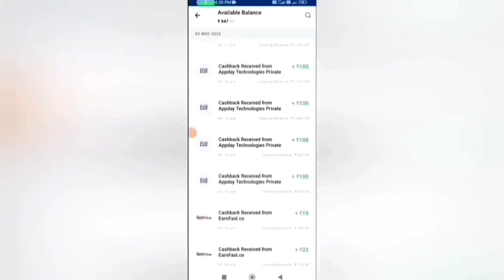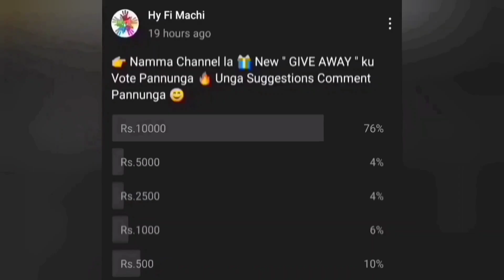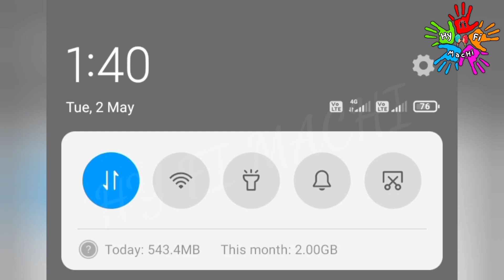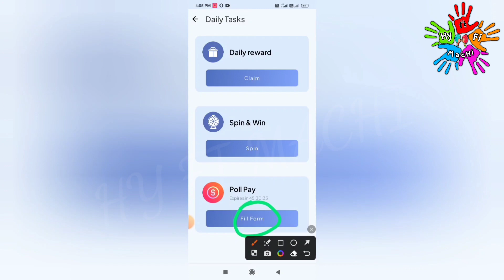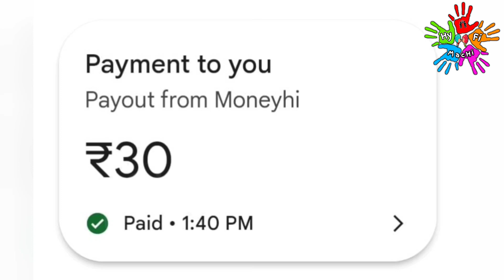🏦1 Mins : ₹30 |Earn : ₹300|Part Time Job Tamil|Earn Money Online|Captcha Entry|Typing Job|Data Entry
🏦1 Mins : ₹30 | Earn : ₹300|Part Time Job Tamil|Earn Money Online|Captcha Entry|Typing Job|Data Entry|Mobile Captcha Typing Job|Earn Money Online |Online Part Time Job Tamil|New Earning App Today|Earn Money Online Without Investment|New Earning App |Best Money Earning App 2023|Work From Home |Make Money Online|Online Mobile Typing Job |Earn Money Online Without Investment|New Earning App | Money Hi App | New Money Earning Apps Today|Work From Home Jobs 2022

In this video I snow you now to Earn Money Online Without Investment or No Investment. By Using this money Earning App you can Earn 100 daily without any investment. The application name Money Hi App. In this app you can withdraw through Bank Transfer Paytm, Google Pay, Phone Pe, Google Gift Card, PayPal  instantly. This is the best Money Earning Apps in 2022. I explain the money earning apps in tamil.